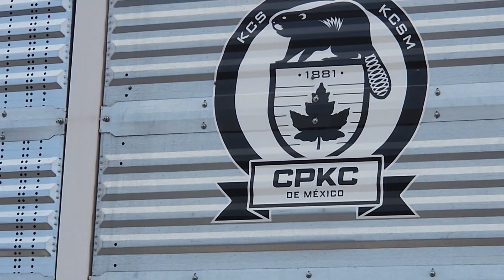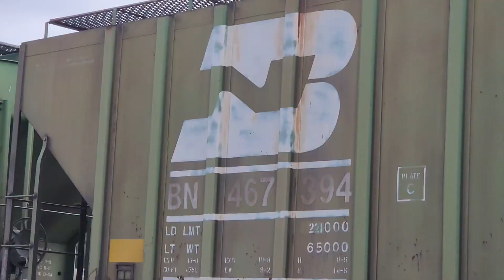BNSF 3922 Leads the H-SLADEN Into Pueblo, CO With a Horn Salute and BNSF 6111 25th Anniversary!